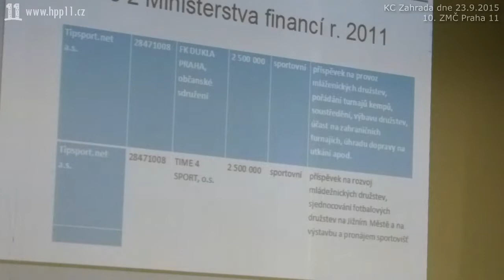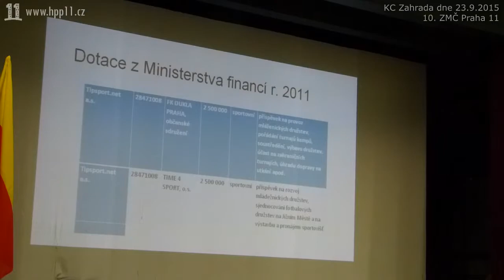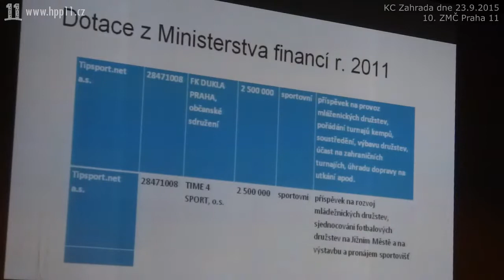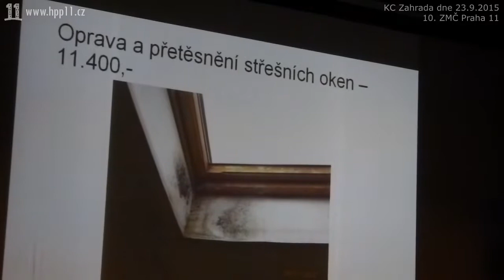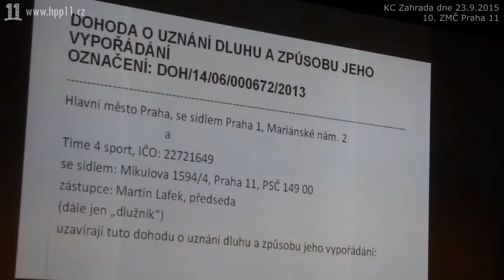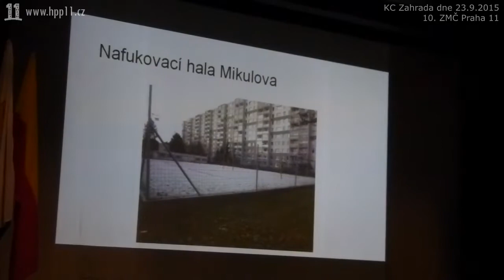23.Prezentace: Co je Time 4 Sport zač?